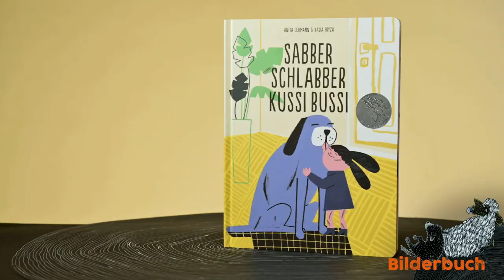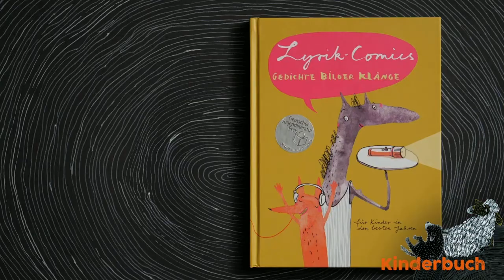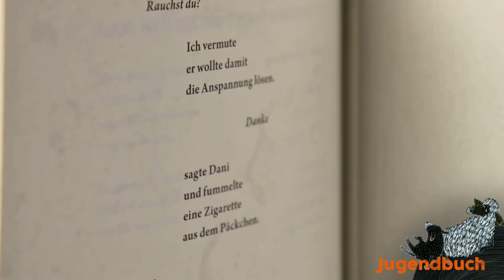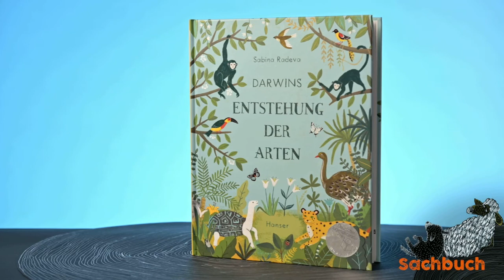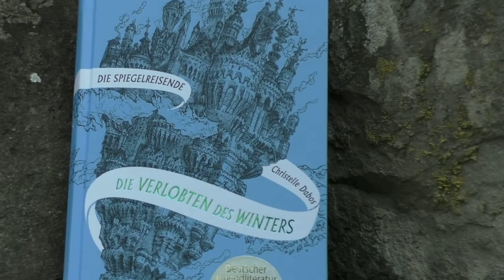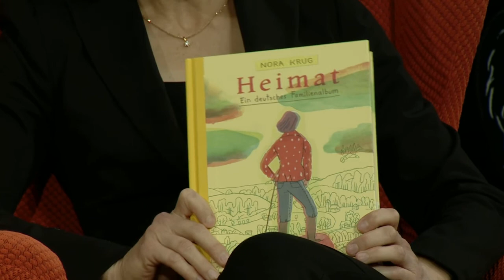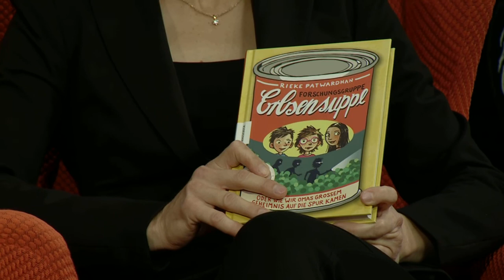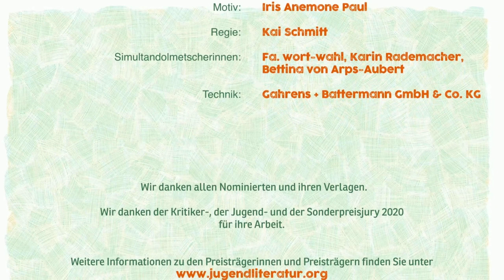German Children's Literature Award 2020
The Deutscher Jugendliteraturpreis (German Children’s Literature Award) is the most prestigious award for children’s and young adult’s literature in Germany and is granted annually by the Federal Ministry for Family Affairs, Senior Citizens, Women and Youth since 1956.
On October 16, 2020, Federal Minister Dr. Franziska Giffey announced the winners of the German Children's Literature Prize. The award ceremony, moderated by Vivian Perkovic, took place without an audience in the Berlin GRIPS Theater and was broadcast live.

The German Children's Literature Award is sponsored by the Federal Ministry for Family Affairs, Senior Citizens, Women and Youth, and organized by the Arbeitskreis für Jugendliteratur (the Association for Children's and Youth Literature). The prize has been awarded since 1956 for outstanding books for children and young people and is endowed with a total of 72,000 euros. With the exception of the special prize for the entire work, all awards are endowed with 10,000 euros each and are divided among the authors, translators and illustrators. In addition to the prize money, all prize winners also receive a sculpture: the Momo. As a symbolic figure for free, unplanned time, Momo, the heroine from Michael Ende's socio-critical novel of the same name, has not lost any of its topicality to this day.